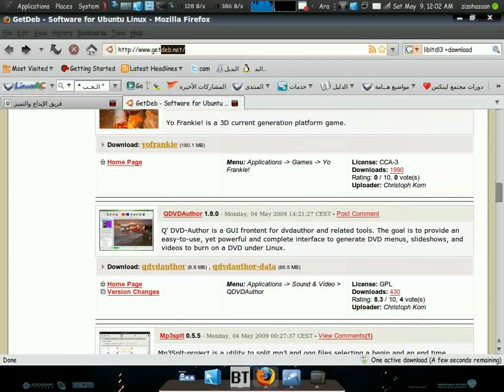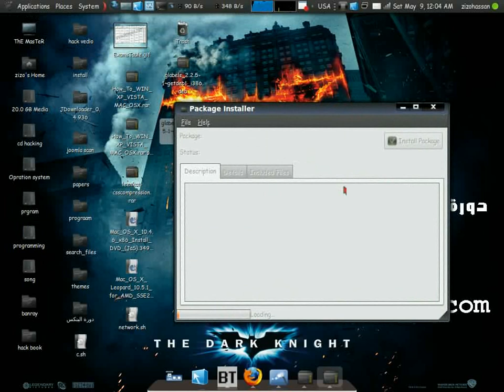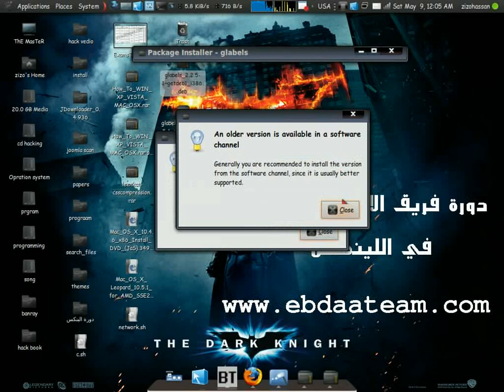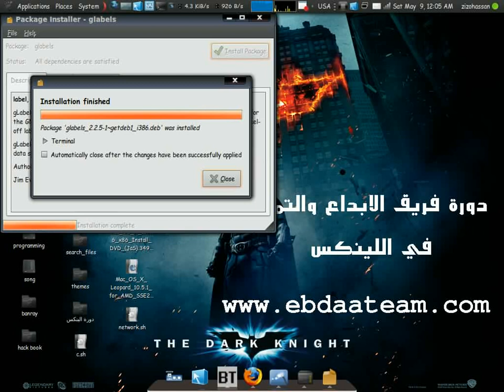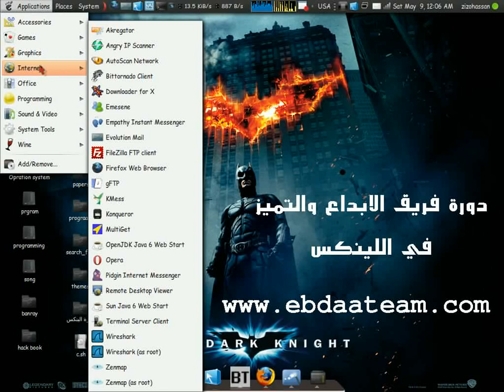install programm 4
install programm  part 4